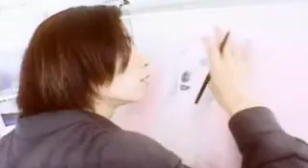Gaball Screen- Do I, Do It (B*Kool)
One of the music videos from the Playstation game, Gaball Screen.